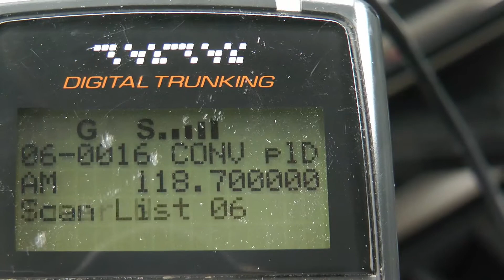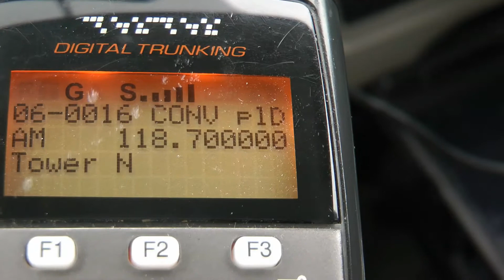Emirates landing at Toronto YYZ Runway 23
Emirates A380, landing on runway 23, at YYZ airport in Toronto.